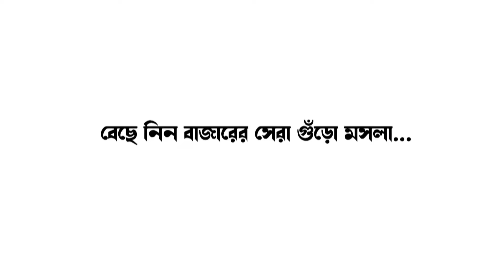দিনের আলোয় বড়োসড়ো ডাকাতি হয়ে গেল ফরাক্কা এনটিপিসির অ্যাক্সিস ব্যাংকে